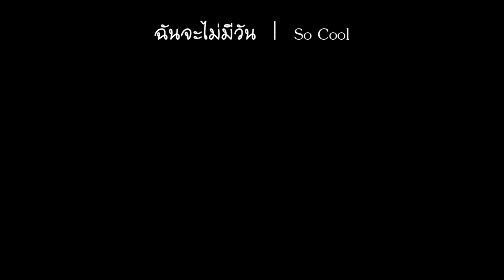ฉันจะไม่มีวัน " คีย์ชาย " Acoustic :: SoCool ฝึกเล่นซ้อมร้อง • | Gling-studio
ฉันจะไม่มีวัน " คีย์ชาย " Acoustic :: SoCool ฝึกเล่นซ้อมร้อง

Capo : -
Tempo : 66
Play in : G